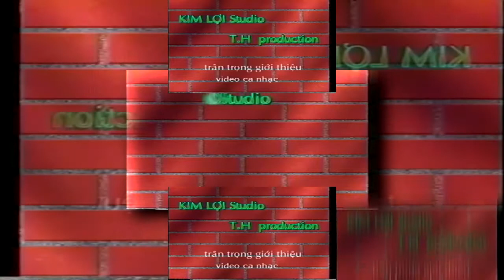(YTPMV) Kim Loi Studio/T.H Production 1996 Scan